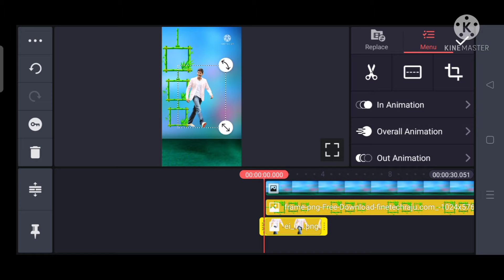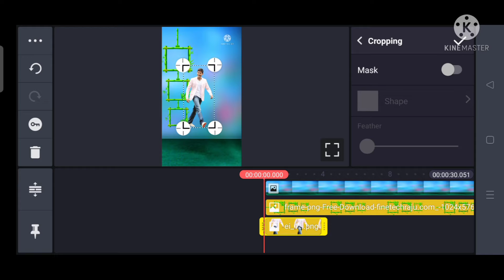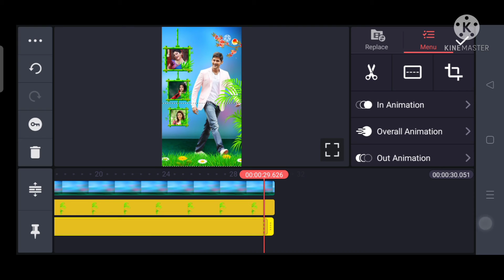kinemaster se whatsapp status video kaise banaye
Kinemaster Vide Editing New Style 2021|

VIDEO EDITING ALL MATERIALS LIKE